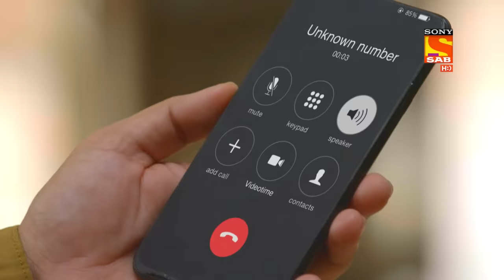Daadi Ji Invites Pushpa Ji For Wedding - Maddam Sir - Ep 416 - Full Episode - 4 Feb 2022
Episode 416: Daadi Ji Invites Pushpa Ji For Wedding
In this episode, Santosh catches the man they had seen stealing the dustbin. Everyone chases him, he tells them that he had hidden a hefty amount of money in the dustbin. The money has been taken by Billu. Daadi Maa visits the police station and invites Pushpa Ji to her grandson's wedding. Watch now to find out!